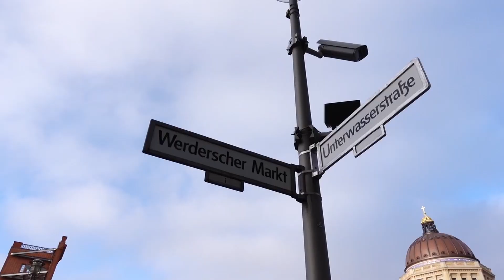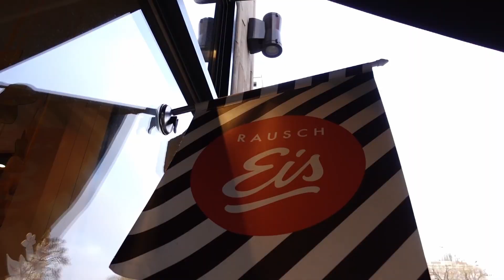مشيت لمكان تبادل جواسيس امريكا وروسيا 🇷🇺🇺🇸- أرخص قطار في المانيا 🇩🇪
دوزت يوم بمدينة برلين بالمانيا بأهم المعالم بالمدينة وبقايا الحرب الباردة بين الاتحاد السوفياتي والحلفاء بزعامة امريكا مستمرين في إسثكشاف مدن اوروبا في جولة برية

كنقرا جميع التعاليق، وتشتاركوا فالقناة باش يوصلكم كل فيديو جديد

Follow me for more ⬇️ تلقاوني هنا لنتواصل انستقرام، فيس بوك وتيك توك